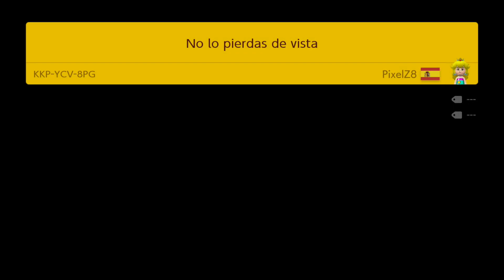No lo pierdas de vista by PixelZ8 🍄Super Mario Maker 2 ✹Switch✹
KKPYCV8PG
Solo hay un champiñon en todo el nivel, no lo pierdas de vista